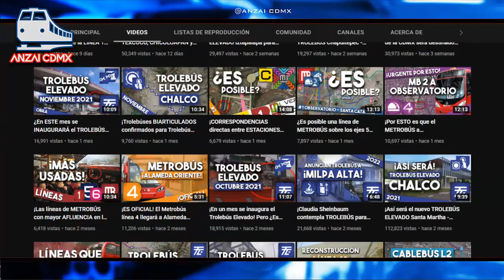Todo Sobre | EcoBici | ANZAI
LONELYVERSE

      ANZAIVERSE

      WOLFVERSE

       PAGINA OFICIAL